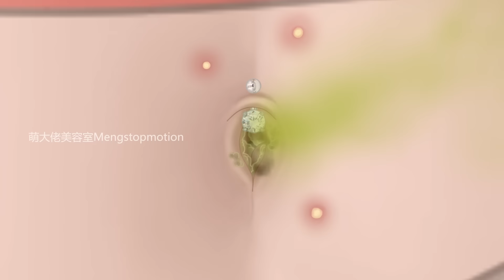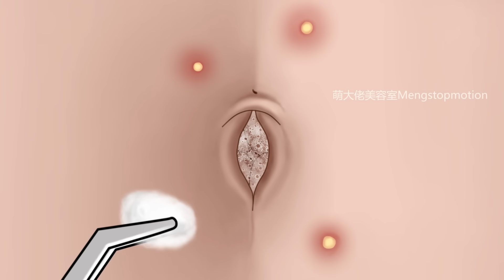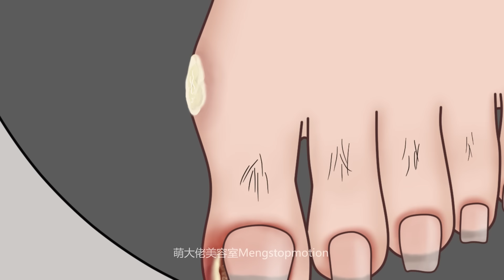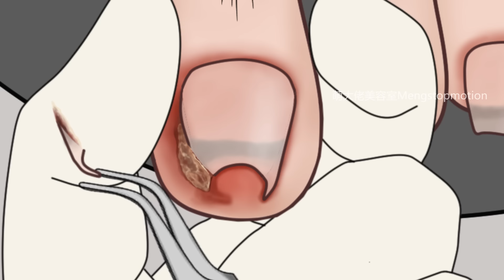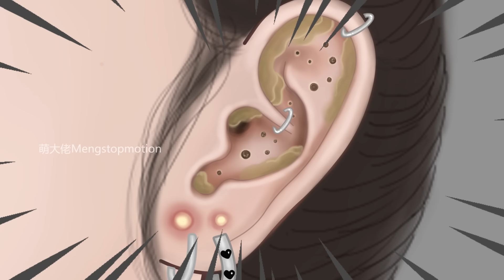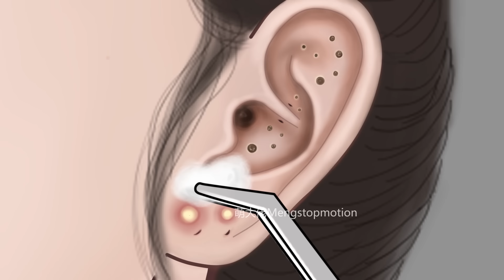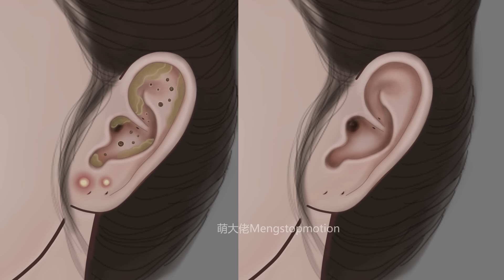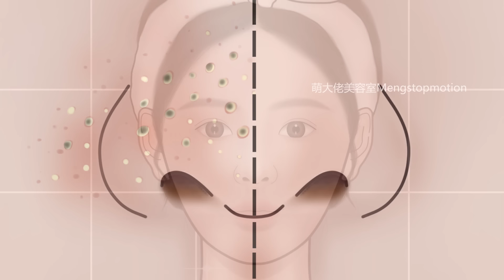ASMR Body Treatments! Navel Stone, Ingrown Toenail, Ear Cleaning, Blackheads | Meng's Stop Motion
This is a full body treatment animation including navel stone removal, ingrown toenail pedicure, ear cleaning and blackhead treatments.

👉🏻 I like to make stop motion animation, and ASMR animation. In my animation videos, all kinds of unexpected things can be turned into “food” and “cosmetics” and so on. I hope you can enjoy the fun of ASMR animation with me!